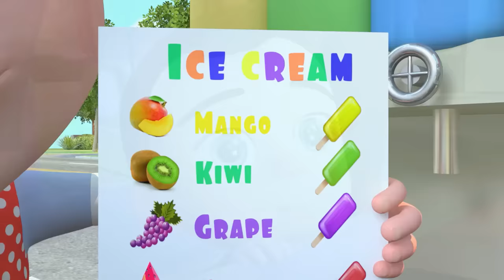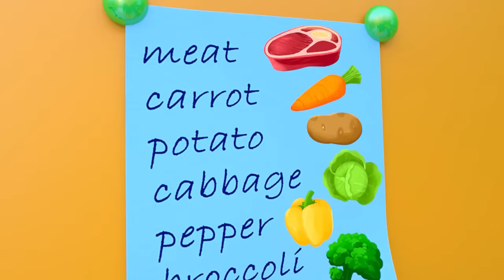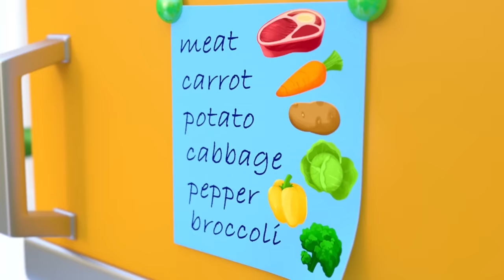Boo Boo Bugs Song | Insects Version | Newborn Baby Songs & Nursery Rhymes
🐞🎶 Let's create fun tunes together and show that even an insect infestation can be fun. Ready for a musical carnival with our 'Boo Boo Boo Bugs Song'? 🎉🎵 BooBooBugs InsectsVersion MusicalFun"

Lyrics:
On a summer sunny day
Little baby wants to play
Help me, Mommy, please
can you look at this
Boo boo my knee

Don't you worry oh my dear
Boo boo soon will disappear,
Let me wipe away your tear
Don't be afraid and cheer

Verse 2
Little brother wants to play
Help me, Sister, please
Boo boo my finger

Verse 3
Boo boo my hand